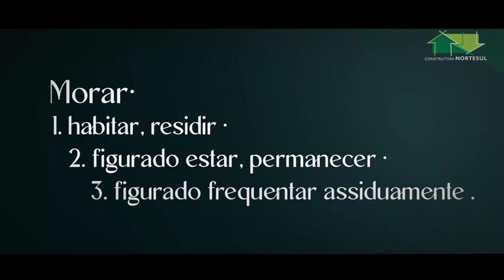Matteo Residence - Lançamento de 3 quartos na Rua São Mateus da Nortesul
O novo empreendimento da construtora Nortesul tem assinatura do escritório Lourenço I Sarmento e trás sofisticação para uma das ruas mais comerciais da cidade, a São Mateus.

Uma torre única, totalmente residencial e com apenas 2 unidades por andar, o Matteo Residence tem opção de apartamentos, gardens e coberturas.

Os apartamentos são divididos em uma ampla sala 2 ambientes integrada com a varanda gourmet, cozinha com possibilidade de ser aberta ou fechada, área de serviço e 3 quartos, sendo 1 suíte, além do banheiro social.

As vagas de garagem são paralelas e todas as unidades possuem 2 vagas.

🏡 Para comprar, vender ou alugar um imóvel em Juiz de Fora, acesse e veja detalhes com fotos profissionais, tour virtual e informações completas.

📍 Avenida Presidente Itamar Franco 2800 - São Mateus - Juiz de Fora/ Minas Gerais